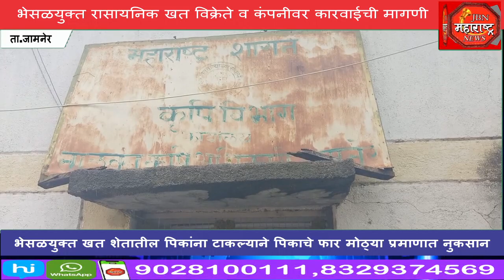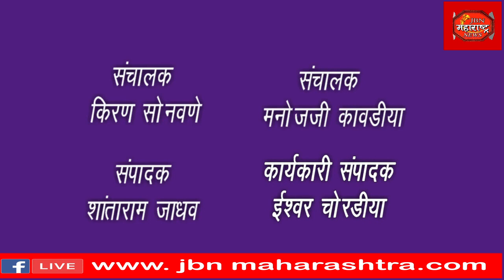भेसळयुक्त खतांमुळे शेतकऱ्यांच्या शेतमालाचे मोठ्या प्रमाणात नुकसान